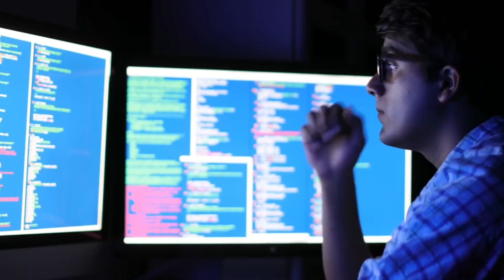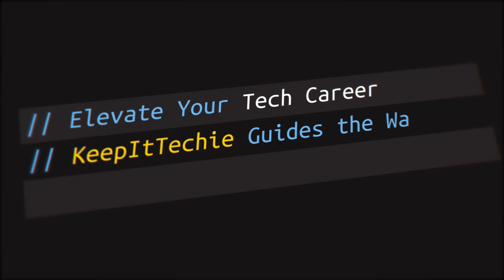PewDiePie Just Told Millions to Use Linux… Here’s What You’re Not Being Told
PewDiePie shocked the internet by ditching Windows and shouting out Linux to his massive audience—but what does that actually mean for the Linux community? In this video, I break down the good, the bad, and the hilarious truth behind a major influencer stepping into the open-source world. Whether you're a longtime Linux user or someone who just heard about it through Pewds, I got you covered. Let’s talk adoption, challenges, gaming, and how to survive your first distro install. It’s about to get real.

LinuxGaming ✔️RECORDING EQUIPMENT
Insta360 4K Webcam
Rode Procaster Microphone
RØDE RØDECaster Duo
Cloudlifter CL-1 Mic Activator
Logitech LED Streaming Light